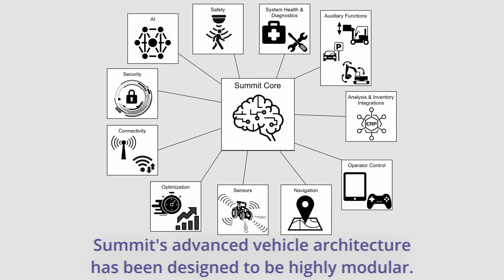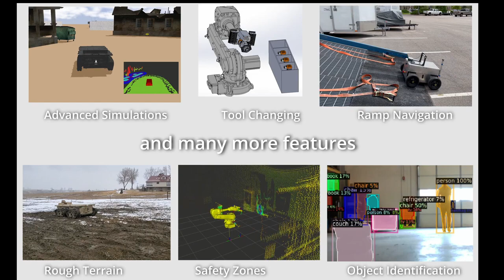Stratom Summit Features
This video walks through all of the features of the new Summit software solution from Stratom.